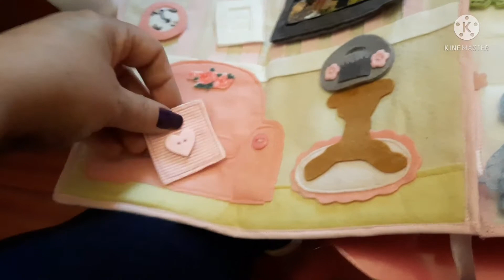Livro casinha de boneca!! Como presentear uma criança!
Neste vídeo vou mostrar para vocês um presente que mandei fazer para minha filha e que encheu os olhos de todos. Presentear uma criança com algo diferente é sempre um grande desafio. Com este livrinho lindo e divertido as crianças saem do celular e passam horas se divertindo e interagindo com o brinquedo. `É uma excelente forma de deixar seu filho fora do tablete, fora do computador.  É um livro de feltro, um livro infantil.Bora tentar?
Neste canal falamos de tudo sobre o universo feminino. Sobre o Mundo das Mulheres.
 Eu quero ajudar você a se tornar uma mulher cada vez mais especial e forte. Capaz de seguir atrás de seus sonhos sem se importar com a opinião de quem nada trás de bom a nossa caminhada.
Estamos cada vez mais tomando conta do mundo e nosso corpo, tipo físico cor ou qualquer outra característica só mostra a infinita possibilidade de mulheres incríveis que há neste mundo!
Você vai se interar de todas as novidades que ajudam nós mulheres a melhorar todos os dias!!
Prometo trazer sempre novidades sobre auto estima, dinheiro, relacionamentos e criação de filhos para compartilharmos juntas essas nossas experiências!!!
Conto com você para fazer este canal ir mais longe e montarmos com ele um exército de mulheres empoderadas a capazes.